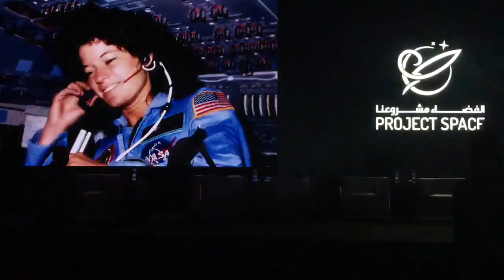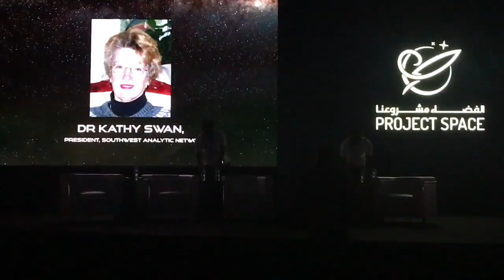Women In Space Panel at Project Space Forum | Astronaut Abby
The Women in Space Panel Discussion was part of the Mohammed Bin Rashid Space Centre ProjectSpace Forum on January 25, 2017 in in Dubai, UAE. The event was geared towards exciting students about STEM and STEAM education, space exploration and inspring students to dream big and go after their dreams.

The panel included:
Bakhita Al Mheiri, Emirates Airline First Officer (Pilot)
Dr. Cathy Swan, Space Policy Expert
Dr. Sara Al Maeeni, Space Communications and Research Expert
Abigail Harrison, Leader of The Mars Generation

Moderator Sawson Saad, Actress and Presenter